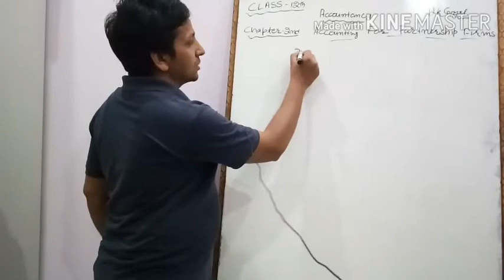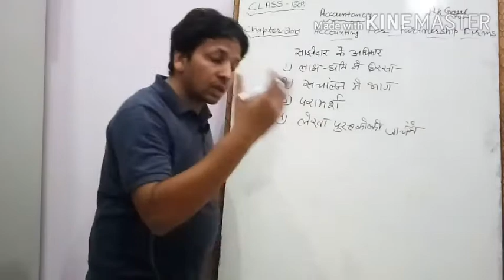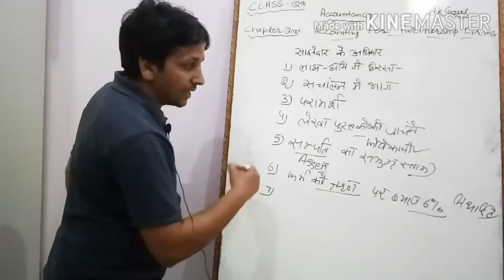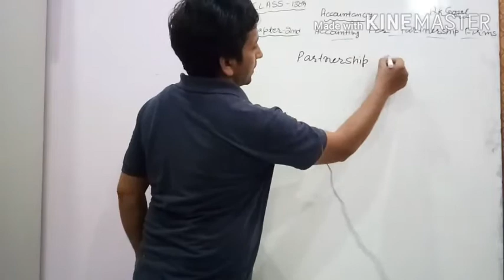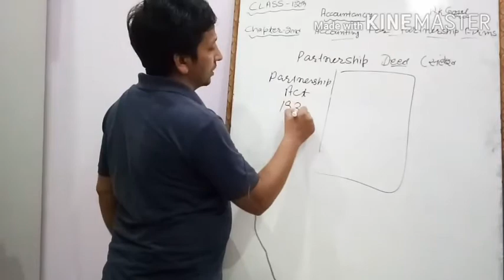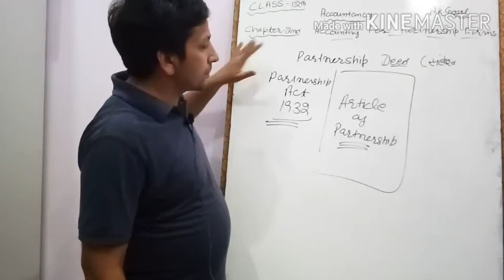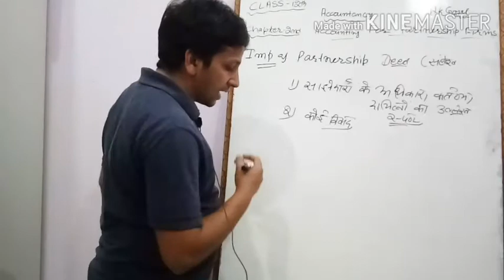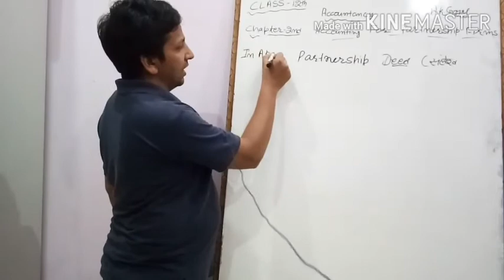Accounting for Partnership Firms-2nd Lecture by Dkgoyal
Accountancy  Chapter-2nd. This video describes about Partner's right, partnership deed, importance of partnership deed.